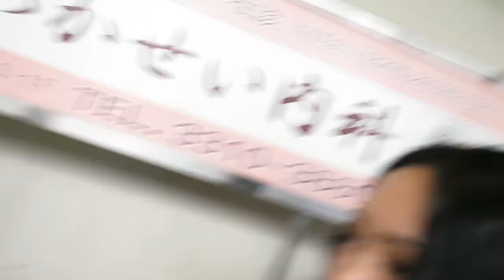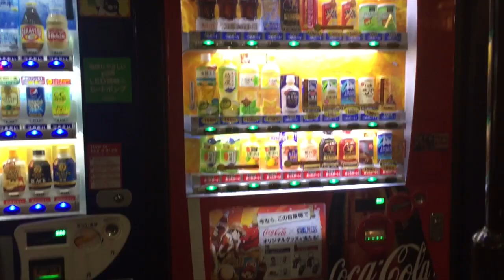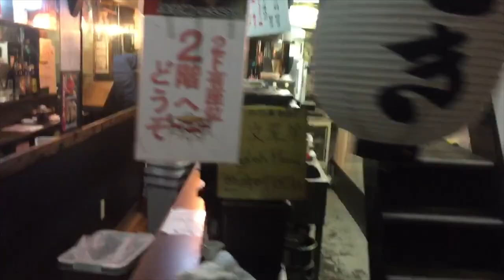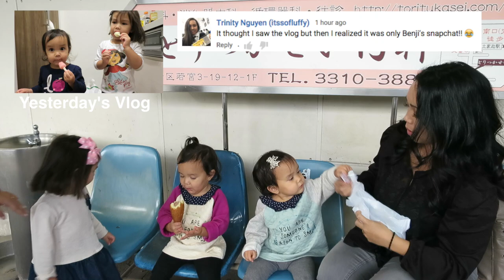We're Sorry Tokyo! - November 22, 2015 - ItsJudysLife Vlogs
Benji's Snapchat: BenjimanTV

Judy's Links

Benji's Links

Vlog Camera We Use:

Blendtec Blender